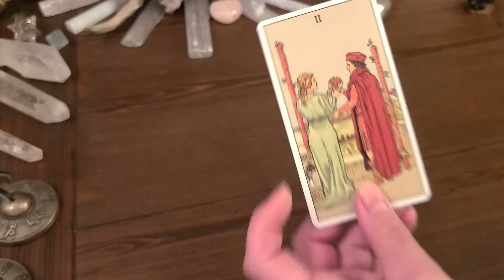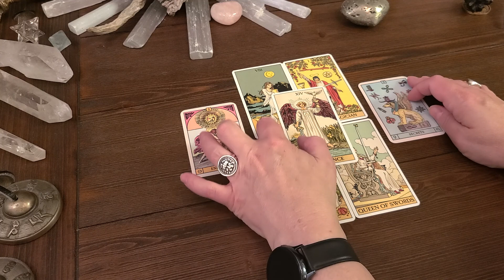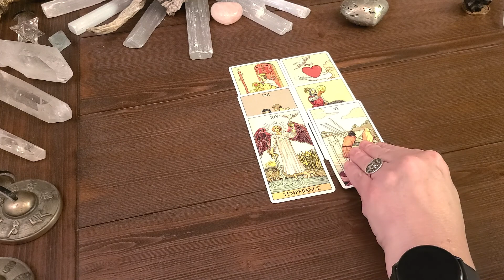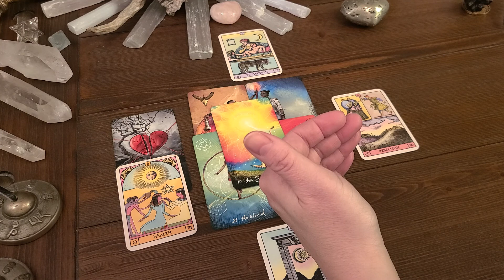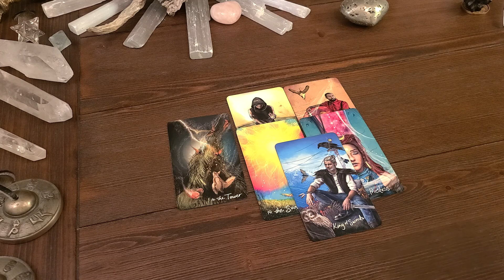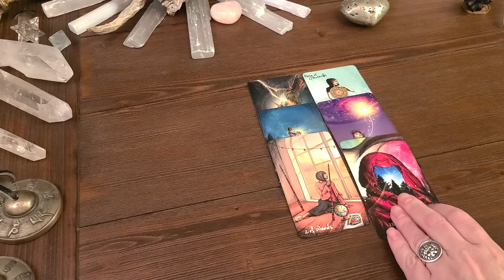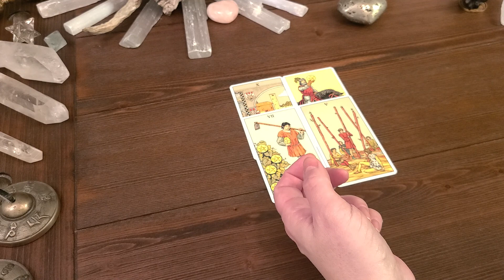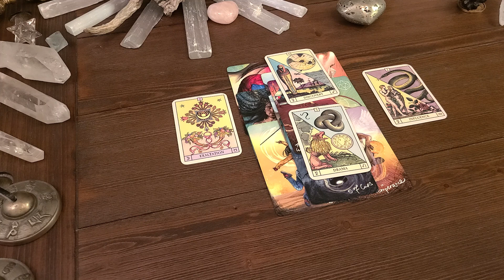Bonus 2022 Outlook In Love! All Signs!